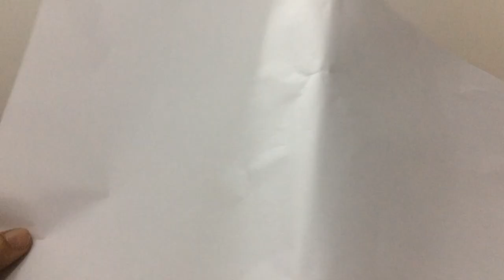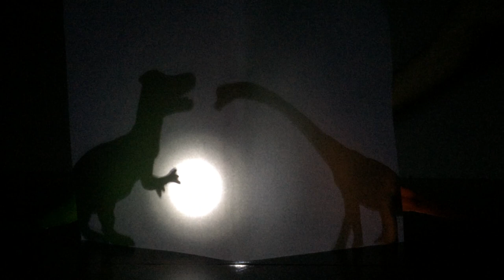Dinosaurs For Kids And All Children - Playing with Dinosaurs Toy With flashlight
dinosaur for kids